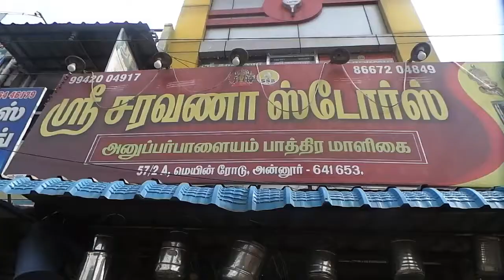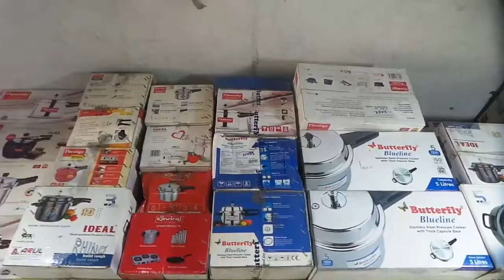Sri Saravana store Annur